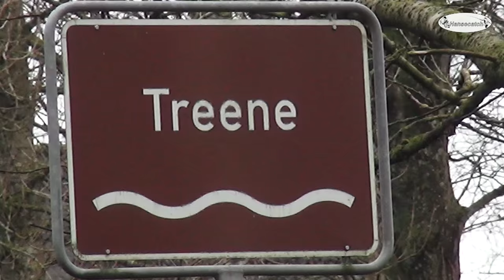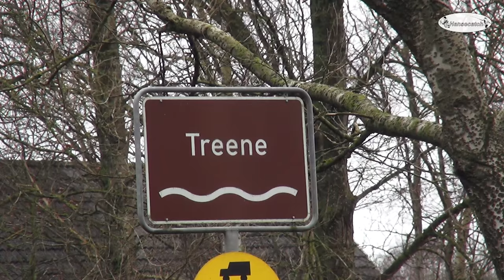Voll am Limit (Flussfischen mit Jörg Ovens)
Um einen Lachs oder eine Meerforelle im Fluss zu fangen, bedarf es sehr viel Erfahrung. Wenn dazu noch Hochwasser und Frost kommen, dann gibt fast jeder Angler auf. Nur nicht Jörg Ovens. Der Lachs-Papst aus Husum kennt sein Revier so gut, dass er selbst bei solchen Bedingungen noch Fische fängt. Tobias Dreimann von Hansecatch hatte Jörg an zwei Tagen im Februar mit der Kamera begleitet.

Videoclips aus dem Angelsport, von Hansecatch Hamburg. Alles rund um die Themen Spinn- und Fliegenfischen.

Herausgeber ist Tobias Dreimann